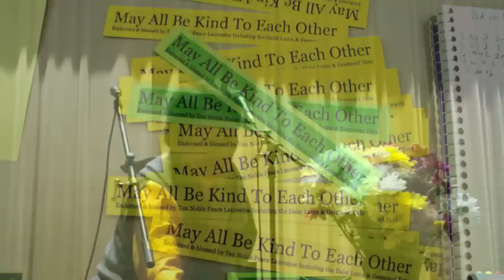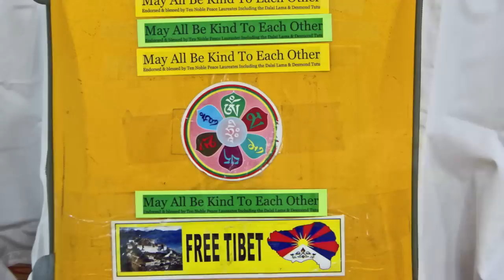"Free Tibet for the World's Treasure of Universal Love and Compassion" Nawang Khechog 3/30/2012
Nawang Khechog shares the importance of freedom for Tibet, a country that is a treasure for the entire world, offering the world it's gifts of non-violence, universal love, and compassion. Nawang's Books Behind Bars Benefit Concert, "Awakening Kindness," was performed before a full house at the Albemarle County Office Building on March 30, 2012. "Books Behind Bars," a program of the Quest Institute, receives more than 600 requests each month for books from inmates in Virginia and numerous other states.  Many of the requests are for dictionaries and reference books from inmates who are studying for the G.E.D. or other educational opportunities. Kay Allison, owner of The Quest Bookstore, Charlottesville, VA, has been running the program for more than 20 years, with the help of volunteers, as well as financial contributions from many donors. Video story
Nawang's other Charlottesville area concerts were the Fluvanna Correctional Center for Women, Troy, VA, Buckingham Correctional Center, Dillwyn, VA, and Park Street Christian Church, Charlottesville, VA, Larry Hastings, Minister.                                   World-renowned flutist Nawang Khechog, the first Tibetan Grammy-nominated musician, was a monk for eleven years, including four years as a hermit meditator in the Himalayan foothills personally guided by His Holiness the Dalai Lama. He has also studied with many other Tibetan masters, and now fills a unique spot in Buddhist culture, sharing the values of universal kindness and compassion as a teacher, performer, practitioner, and Tibetan freedom fighter. Nawang was a Tibetan refugee in India for more than 30 years, and now lives in Colorado.